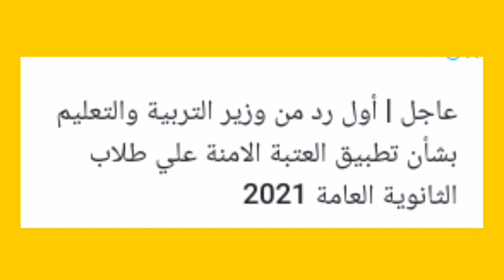قرارات وزارة التربية والتعليم اليوم الخميس ٢٢ يوليو بشأن تفاصيل تطبيق العتبة الامنة لطلاب الثانوية.